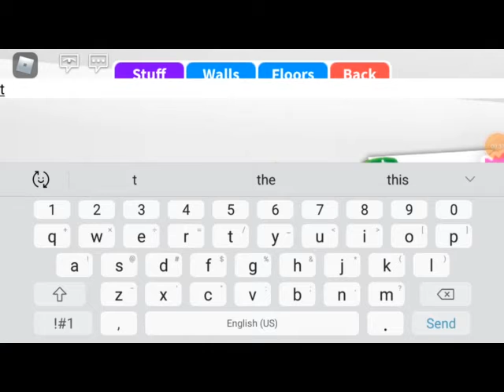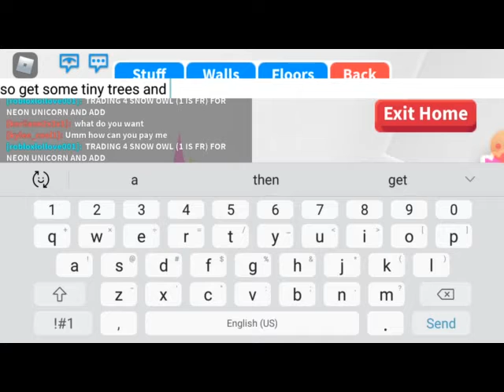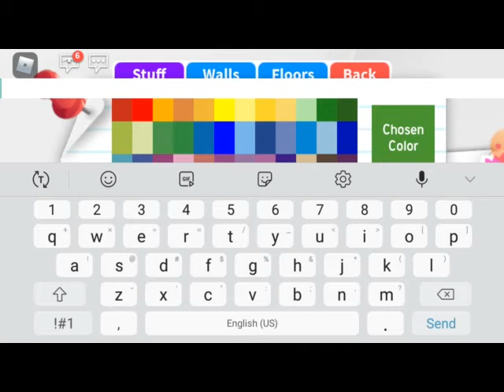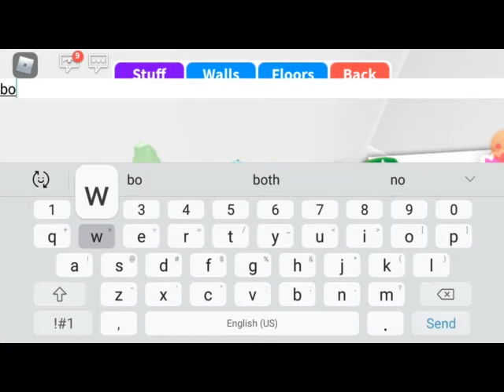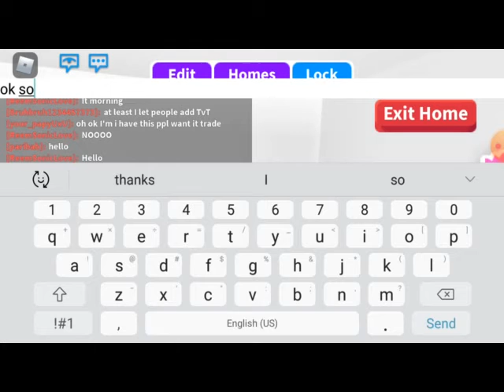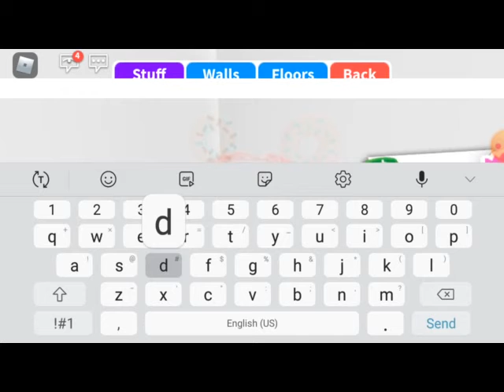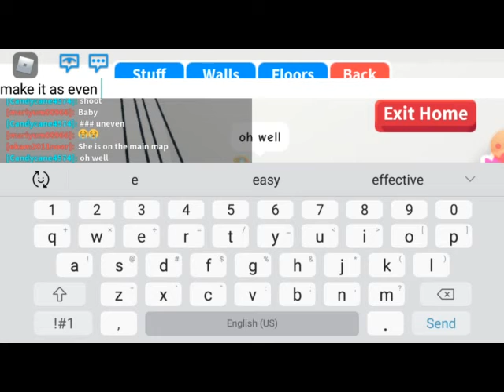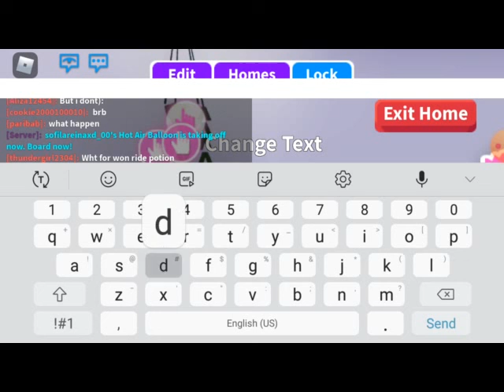4 plant hacks in adopt me!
I hope you enjoyed! I will be posting again soon! I will also be making an exciting series soon! :D